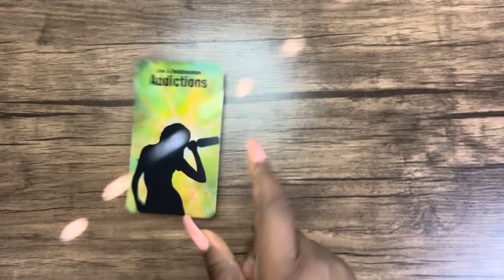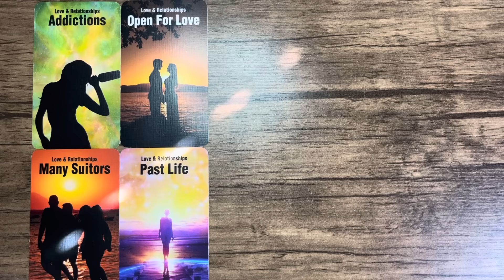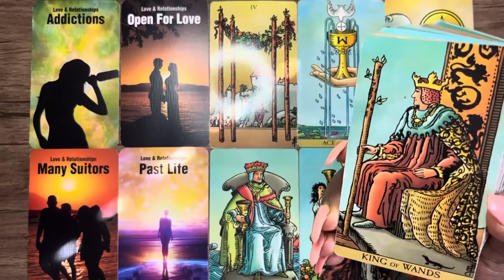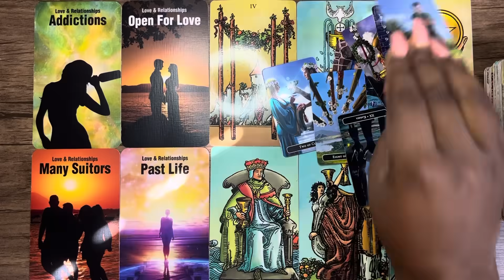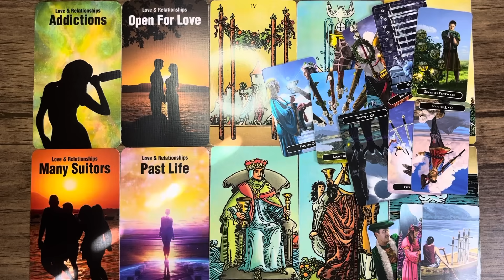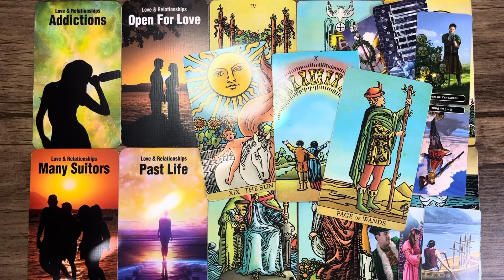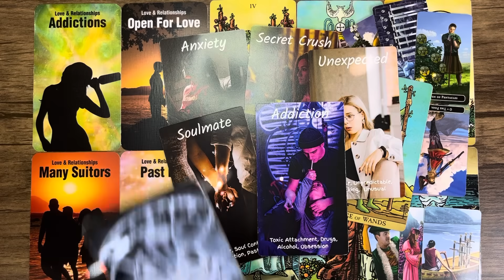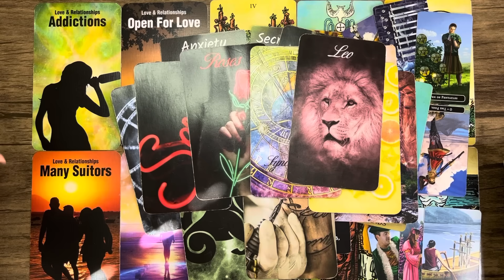❤️ARIES - YOU GOT SOMEONE WANTING 2 BE MORE WITH YOU !! BEST 2 PREPARE FOR THIS OFFER !!